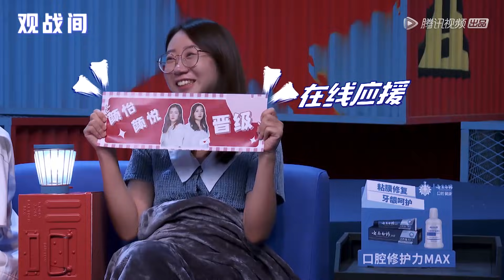颜怡颜悦合集：专属于双胞胎的默契 |《脱口秀大会S4 ROCK&ROAST》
◆ 出演嘉宾: 李诞、罗永浩、大张伟、杨澜